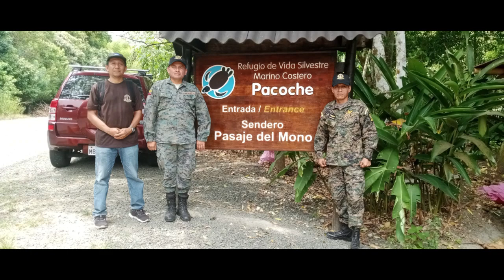EXCURSION A PACOCHE V PROMOCION DE BRIGADIERES ‐ UNIDAD EDUCATIVA GENERAL ELOY ALFARO